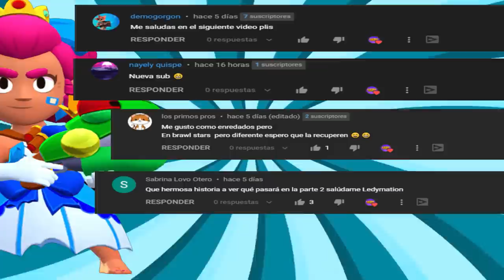BRAWL STARS ANIMATION 8 - SHELLY PRINCESS & COLT HANDSOME - PART 2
IN THE END OF THE VIDEO I SEND GREETINGS TO THE FIRST 5 COMMENTS OF THE PREVIOUS VIDEO.

HELLO FRIENDS THIS WILL BE A VERY FUNNY STORY MADE BY ME, I HOPE YOU LIKE IT AND SHARE.

**BRAWL STARS**

Brawl Stars is a freemium multiplayer mobile arena fighter/party  brawler/shoot 'em up video game developed and published by Supercell.

You have different game modes and characters to choose from that you will get as you play.
Get gems, defend, attack and many more things is what awaits you in this fantastic game.

This is not official material, just fan art made by LedyMation,
for more brawl stars brawlstars parody supercell# brawlstars